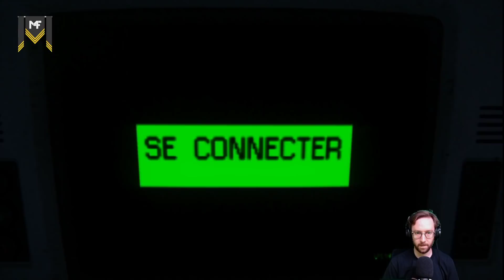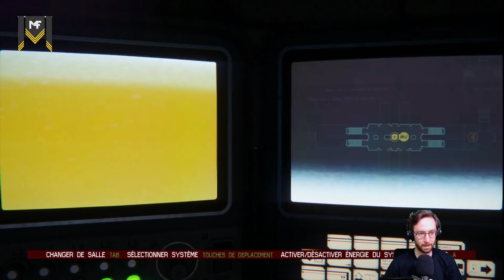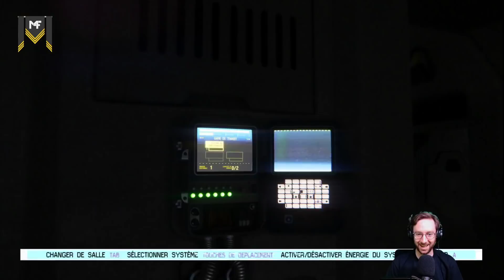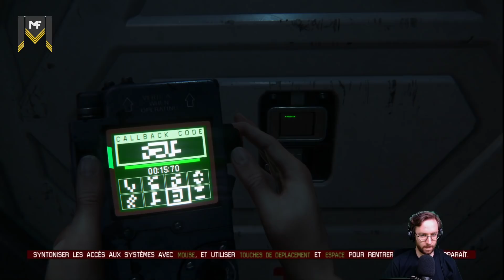[VOD 1] Trouillomètre enclenché ... Alien Isolation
Merci beaucoup à Abraham (sur Discord) pour cette miniature de qualité !

Si vous le souhaitez, vous pouvez aussi me laisser un petit pourboire via Utip !